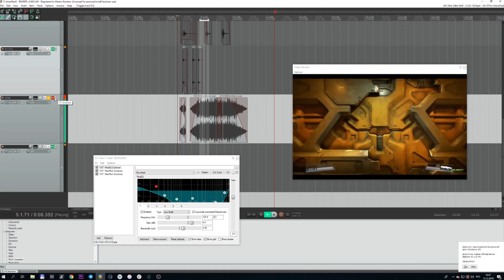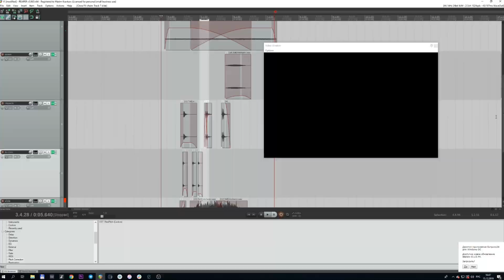sci-fi doors sound design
i took what i have in kitchen to make a quick sound design for Doom doors.